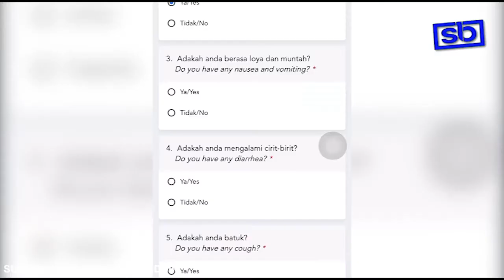KJ ingatkan individu positif, kontak rapat jawab penilaian kendiri di MySejahtera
INDIVIDU yang positif Covid-19 perlu memantau dan mengemas kini gejala yang dialami di aplikasi MySejahtera setiap hari supaya tahap kesihatan mereka dapat dipantau sepanjang tempoh kuarantin.

- 24 Februari 2022